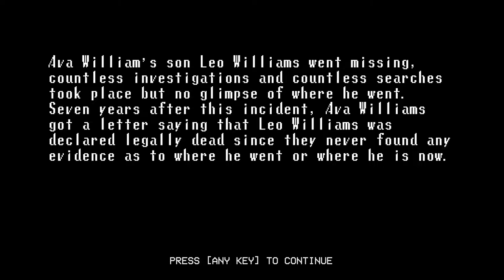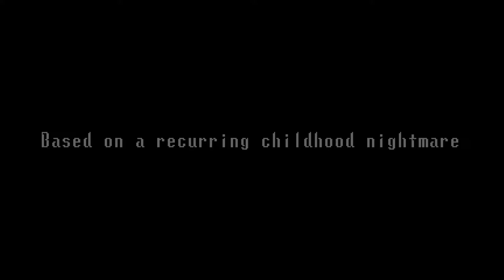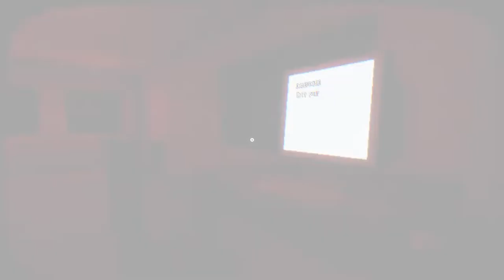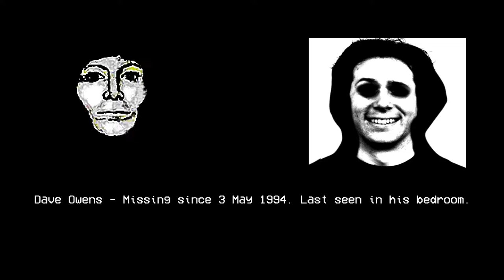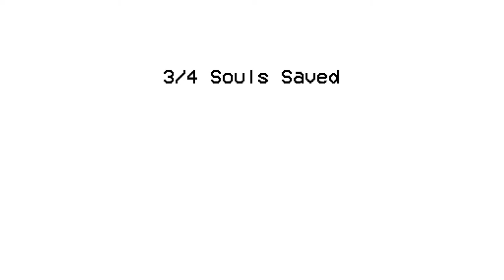Broken Through: I'm Trapped In This Game!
The entity broke through